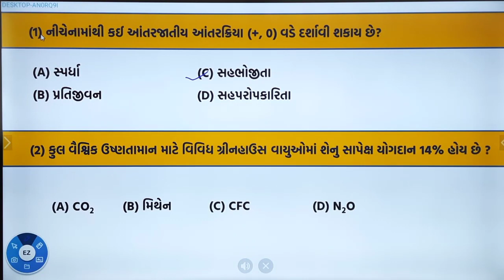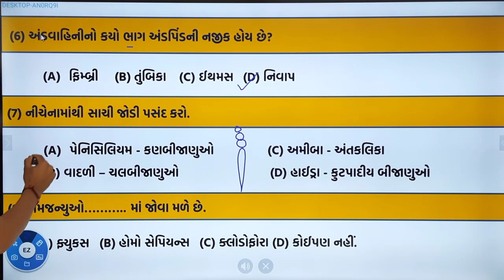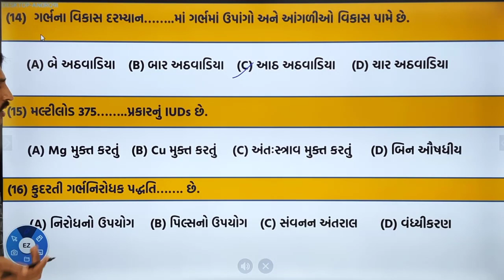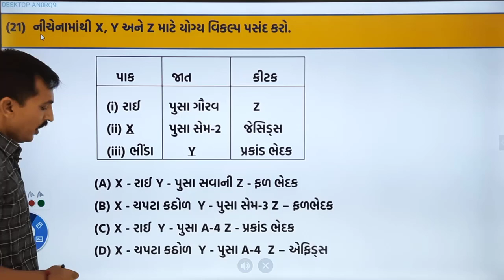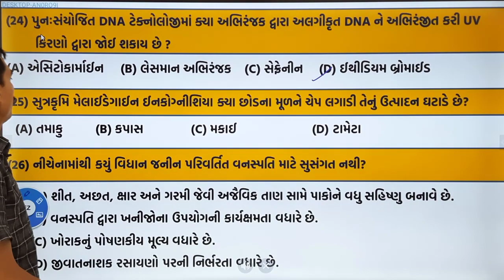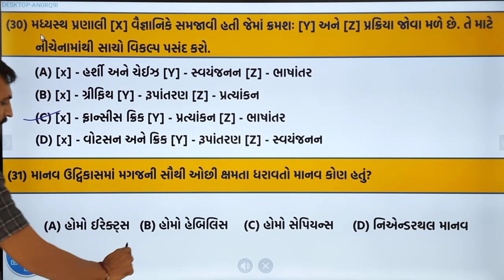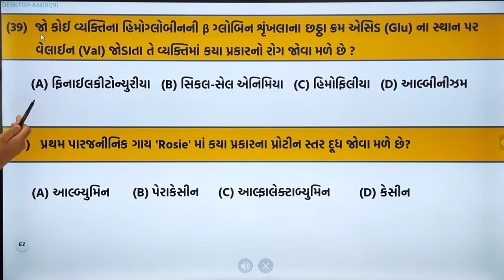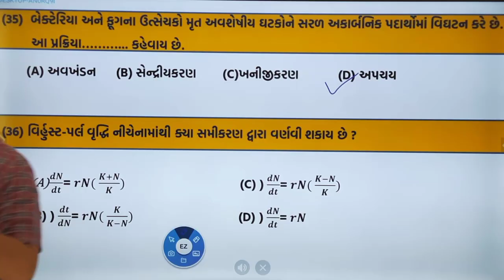GUJCET 2020 (BIOLOGY Paper solution)